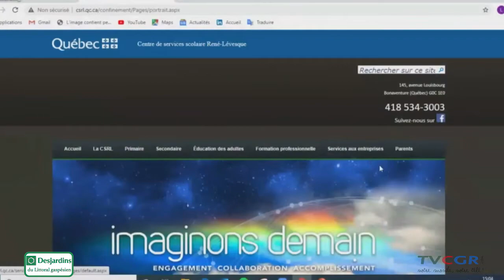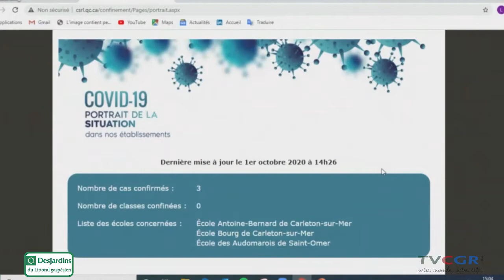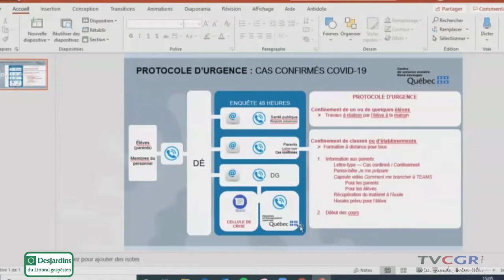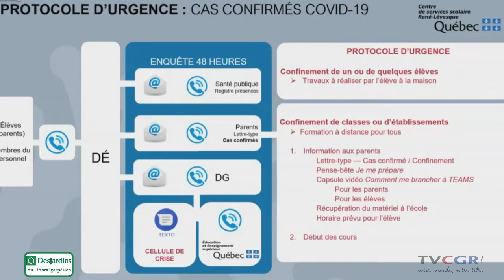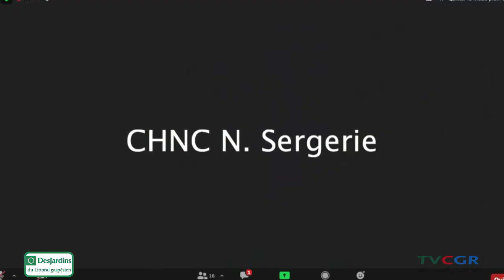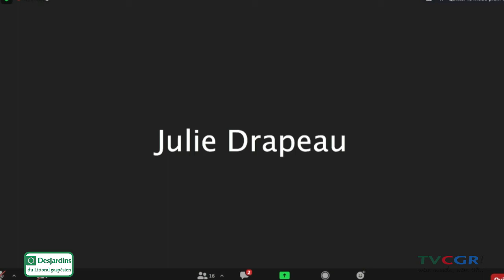Conférence de presse du CSSRL, 1er octobre 2020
À la suite de la confirmation, par la Direction de la santé publique, de la présence de cas de COVID-19 dans des écoles du CSSRL, il vous sera présenté l'état de situation dans ces établissements et les mesures prises pour les élèves, leurs parents et le personnel, de même que le protocole d’urgence et la stratégie d’action globale du CSSRL.